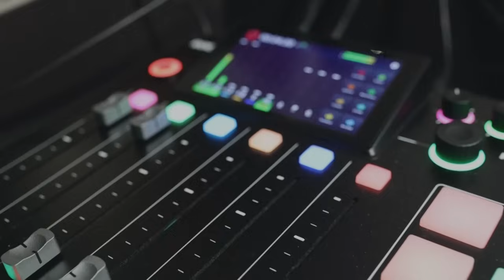Háború és klíma: egy ország éves kibocsátásával szennyez az orosz-ukrán háború – Litkei Máté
A háborúnak a klímára is hatása van: nem „vegán” tankok küzdenek a harctéren, az orosz-ukrán konfliktus körülbelül Belgium éves kibocsátásával egyenértékű többletkibocsátással jár. Kellenek-e az akkugyárak? Valóban ránk marad majd az összes használt akkumulátor, és egy lerakat leszünk? Litkei Mátéval, az MCC Klímapolitikai Intézetének igazgatójával beszélgettünk.